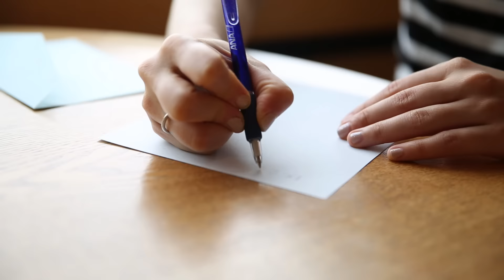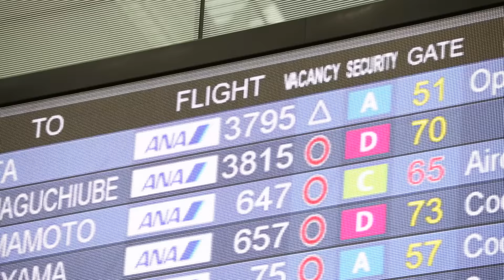大西まみトリオ- Letter from the a airport (Music Video)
Piano 大西 まみ／Bass  高宮 博史／Drum 只熊 良介

デリカテッセンレコーズより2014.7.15よりiTunes配信スタート！